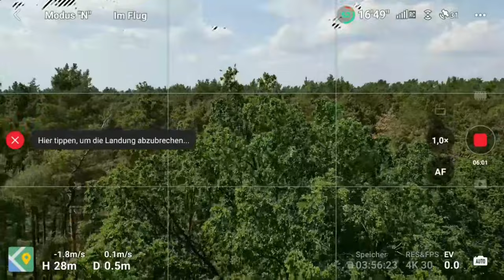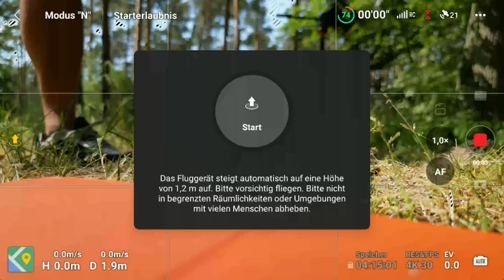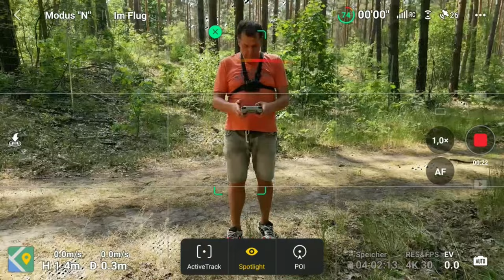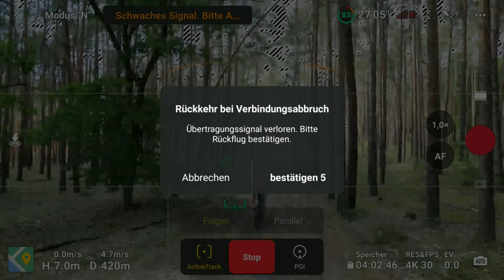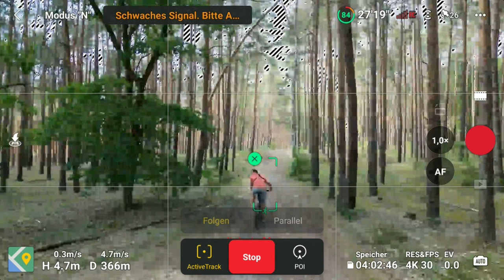DJI Mini 3 Pro ! Der Alptraum ! Active Track im Wald am Mountainbike ! Mach nicht diesen Fehler !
DJI Mini 3 Pro ! Chaos Active Track im Wald am Mountainbike!
Mein DJI Zubehör Shop

Checkliste Mountainbike tracking im Wald:

Gute wenig befahrene Strecke suchen
Drohnen Start und Landeplatz möglichst nicht unter einem Baum
Fahrstrecke kontrollieren auf Fußgänger und Radfahrer
Ständig Drohnen Akku kontrollieren
Fußgängern und Radfahrern bescheid geben, das du mit einer Drohne unterwegs bist
Waldgebiet prüfen ob du dort fliegen darfst
Nicht bei höchster Waldbrand Warnstufe in den Wald

DJI Mini 3 Bunte Propeller

Micro SD Karte sanDisk extreme Pro

Charge Slider Ladeanzeige

kleine Signal Lampe

Action Kamera Halterung

RC Controller Gurt

Drohnen Landepad

Usb c Ladestecker

Controller Joystick schutz

Kamera Objektivschutz

Controllerschutz Silikon

2 Fach Akku Ladegerät

Drohnen Rucksack

Schultergurt mit Aluminium Halterung

Variabler ND Filter

Tragebeutel für Drohne und Controller

Drohnen Hartschaalenkoffer

Joystick Schutz

3x Akku Ladegerät

Mega Rucksack für Drohne und Kameras

Folien Klebeset für Mini 3

Controller Displayschutzfolie

DJI Mini 3 Gimbalschutz

Controllerschutz mit Sonnenblende

Fahrwerk mit Licht

Zubehör Set 1

Zubehör Set 2

Wasser Landegestell

Air Drop Lastenhalterung

4x Akku Ladegerät

Weiteres Zubehör für die DJI Mini 3

Dji Mini 3 Pro in 3 verschiedenen Ausführungen:

Freewell ND Filter  all Day Filter Pack :
Freewell Bright Day – 6er-Pack Filter

Propeller Schutz

Propeller Clip

DJI Mini 3 Pro Rucksack

Controller Band

Controller Schutzfolie

DJI Mini 3 fly more set

DJI Drohnen Nachtlicht :
Weiteres Zubehör !!!

Ich aktualisiere diese Liste monatlich, falls Ihr falsches Zubehör findet schreibt mir bitte !

Landegestell für die DJI mini 3 Pro

DJI MIni 3 Pro Innenraum Propeller Schutz :

Sonnenschutz alter RC Controller :

Schnelladegerät für Akku DJI Mini 3 Pro  :

DJI Drohnen Nachtlicht in verschiedenen Varianten :

Fahrad DJI Mini 3 Pro Controller Halterung:

DJI original Akku intelligent flygt battery

original LadestationDJI mini 3 Pro  :

Sticks Steuerknüppel für DJI RC-N1 Fernsteuerung :

Drohne Blitzlicht LED 3 Farben :

47 min Flug Akku Mini 3 Pro :

DJI Mini 3 Pro SELFIE 300 Dual Doppelscheinwerfer :

Mini 3 Pro RC Controller Silikon Schutzhülle :

8 Stück Ersatz-Propeller für DJI Mavic Mini 3 PRO :

Verlängerungshalterung Action-Kamera :

Tablet-Halterung für DJI Mini 3 Pro :

Profi Rucksack speziell passend für DJI Mini 3 Pro :

Mini 3 Pro Tragetasche, wasserdicht, Hartschale:

Leuchtende Landefüße für DJI Mini 3:

Landefüße, Landegestell, Fahrwerk für DJI Mini 3 Pro :

Silikon Schutzhülle normaler Controller :